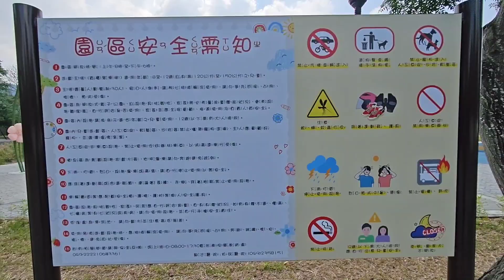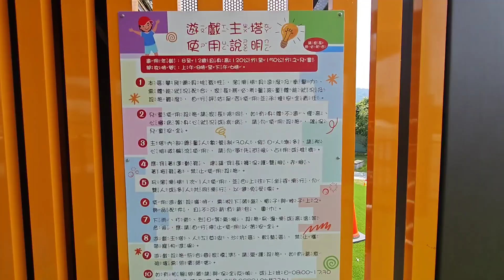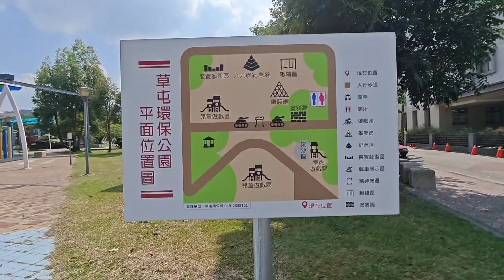2024 南投縣政府斥資5000萬元歷經近10個月興建「草屯酷比親子運動公園」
南投縣政府斥資5000萬元歷經近10個月興建，於草屯警分局後方打造「草屯酷比親子運動公園」，場內3層樓高的貨櫃疊疊樂溜滑梯吸睛，還有高低起伏的滑輪賽道，其他如砂坑區、彈跳床、旋轉棒、衝浪板、遊戲轉盤、擺盪大索等設施滿足不同年齡層需求。

在酷樂比公園左右兩旁還有腹地廣大植物公園、環保公園兒童樂園。